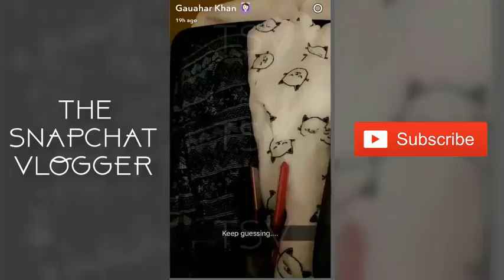Gauhar Khan On Shoot Latest Snapchat